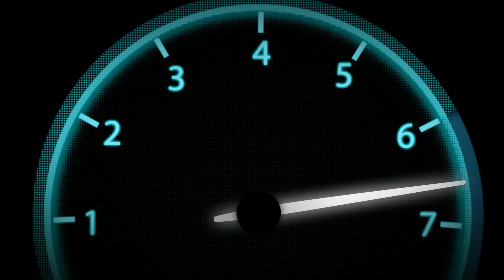ALLOMOTEUR.COM - Boite de vitesses auto RANGE ROVER VELAR 3.0 D 8HP-70 H7A3-7000-JD